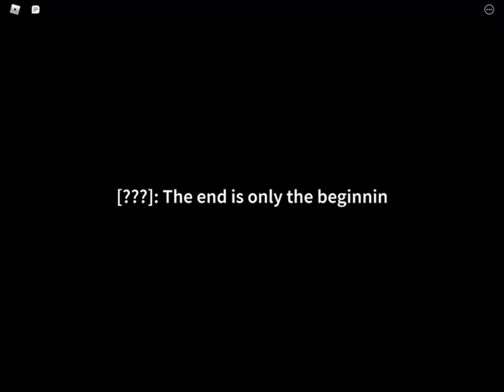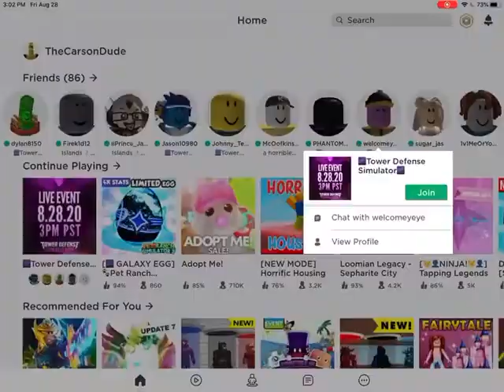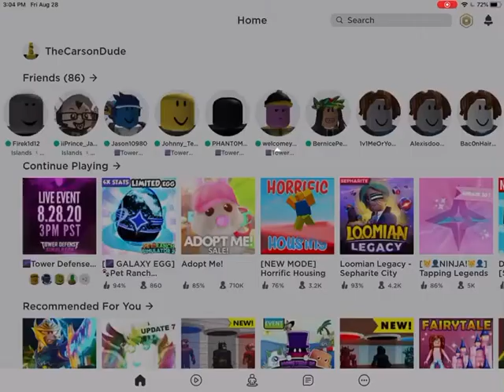Tower Defense Simulator Live Event Epic Fail w/ welcomeyeye